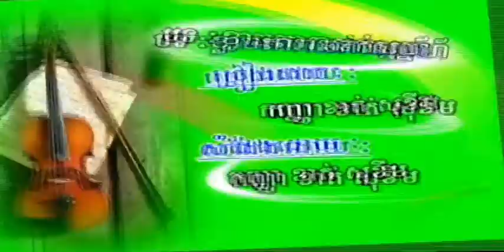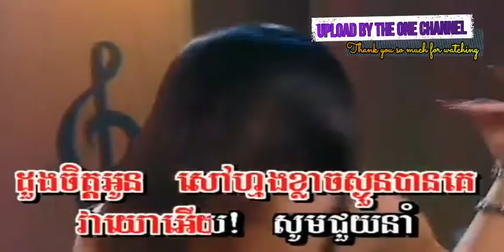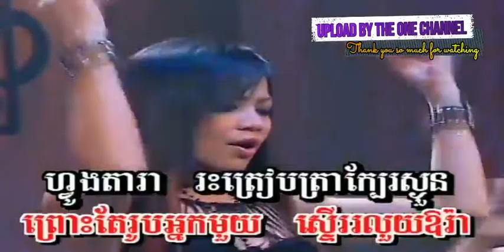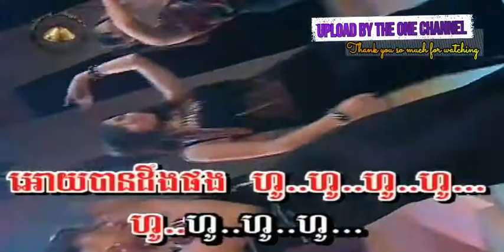ខ្លាច​តារា​ឆក់​ស្នេហ៍ ច្រៀងដោយ ខាត់ សុខ​ឃីម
ខ្លាច​តារា​ឆក់​ស្នេហ៍ ច្រៀងដោយ ខាត់ សុខ​ឃីម GOLDEN BELL DVD VOL6 បទលេខ ១៩